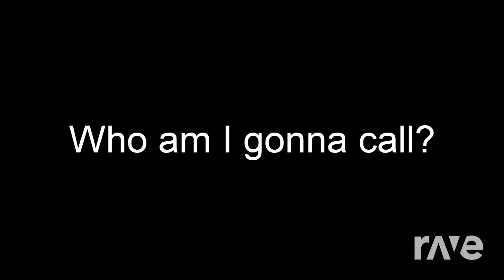RaveDJ | Sorry, there was an error creating your (Bro Mix) - RaveDJ